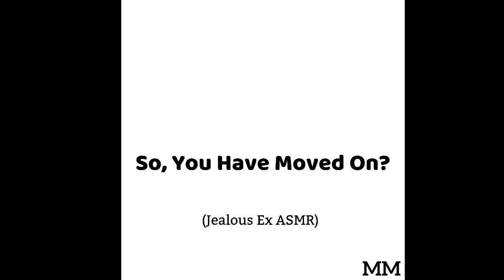So, You Have Moved On? (Jealous Ex ASMR)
I would like to say that you all are wonderful, and you can't change my mind